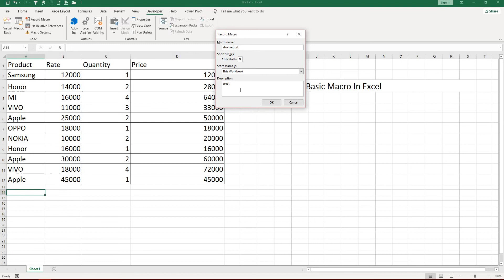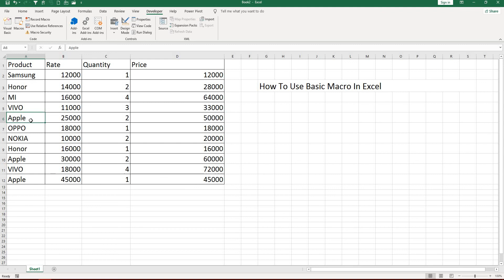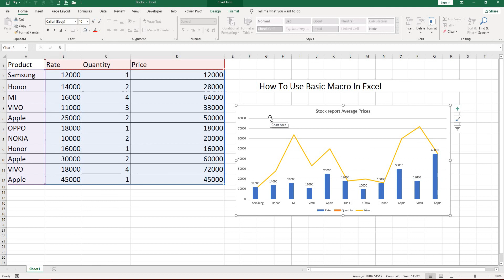CADD Nest How to use Basic Macros In Excel Worksheet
​CADD NEST Computer Training Institute | Best Spoken English training institute in Bangalore | CADD NEST CADD Civil / Mechanical / interior design courses Training | Best Cad Training Institute In Bengaluru | CADD NEST CADD Courses | Computer training centre - IT skills |The best IT courses | Fast track training | Customised courses | Advanced Digital Marketing Course | 2D and 3D Animation, VFX Course | CADD NEST Institute: Best Training Institute for e-Accounting Tally Prime | [Tally ERP9 Including GST (Goods and Services Tax) Finance, Banking, Taxation, e-Filing, TDS, Income Tax], Computers [Basics of Computer, Complete MS-Office, Advanced MS-Excel], Personality Development [Professional English Speaking], Multimedia Designing [Web Designing, Graphic Designing (DTP), AutoCAD, 3D's Max VFx Animation], [Fashion  Designing, Advanced Diploma in Computer Applications, IT Training  and Internship etc. Join our Institute for 100% Job Guaranteed Courses and Training Classes in Rajajinagar, Basavanagudi , Sheshadripuram Malleshwaram & Rajarajeshwarinagar  | THE BEST DIGITAL MARKETING TRAINING INSTITUTE IN BANGALORE | No.1 Software Training Institute in bangalore | CADD NEST, No.1 Software (IT) Training Institute in Bangalore | CADD NEST computer education | CADD NEST Rajajinagar, Basavanagudi , Sheshadripuram Malleshwaram & Rajarajeshwarinagar
CADD NEST cadd centre basavanagudi | JOB Oriented & Certification Training Courses | Popular & Trending courses | Best Tally ERP 9 Training in bangalore & Best Tally ERP 9 Training Institute in Rajajinagar, Basavanagudi , Sheshadripuram Malleshwaram & Rajarajeshwarinagar | Advanced Digital Marketing Course | CADD NEST| The best computer training centre in Magadi Road, Bangalore, Karnataka.

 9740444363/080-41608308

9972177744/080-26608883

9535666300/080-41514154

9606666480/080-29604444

CADD NEST RAJARAJESHWARI NAGAR
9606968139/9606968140